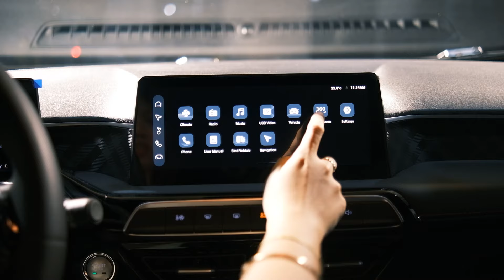Future-Forward Daily Drivers: The MG G50 Plus and MG3 Launch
Future-Forward Daily Drivers: The MG G50 Plus and MG3 Launch HighlightsThe MG G50 Plus and MG3 Launch Highlights

MG Philippines has finally unveiled the MG G50 Plus and MG3 at the Blackbird Makati on June 4, 2024. Mga ka-MG, your wait is over! With the arrival of the MPV 7-seater and hatchback from MG, the options just got more exciting!

The Ultimate MPV, MG G50 Plus, starts at just Php 1,048,888.00, and the MG 3 starts at Php 678,888.00.

What are you waiting for? Inquire now!

Address: MG Congressional, 16 Congressional Ave. cor. San Beda St., Brgy. Bahay Toro, Quezon City.

Address: Lot 35, Blk 11 E. Rodriguez Jr.  Avenue, Acropolis Libis, Quezon City.